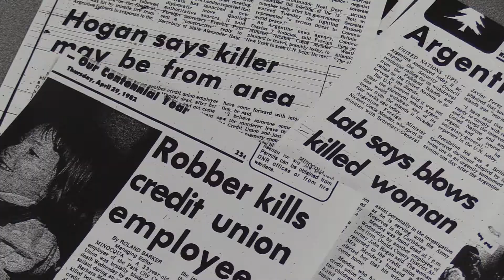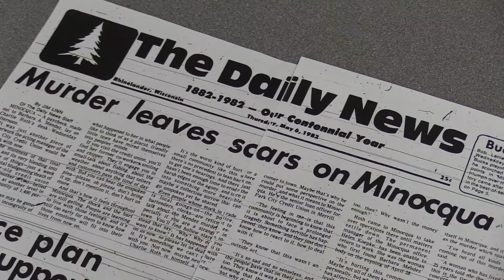WJFW: Police arrest Minocqua man for his wife's 1982 murder